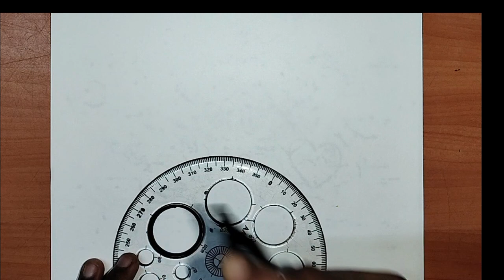BUS drawing how to draw a bus easy drawing bus step by step pencil se bus ka Chitra banae Bus ka Chi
bus ka Chitra banaen how to drawing a bus
beautiful Bus ka drawing
pencil se bus ka Chitra banaen easy drawing bus step by step beautiful bus ka Chitra banaen